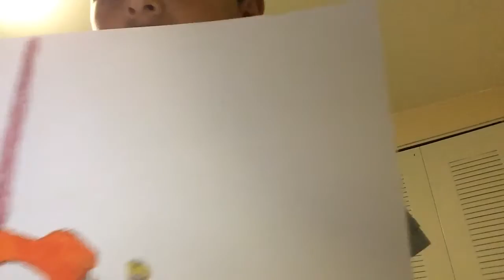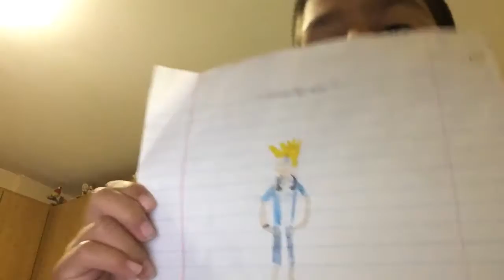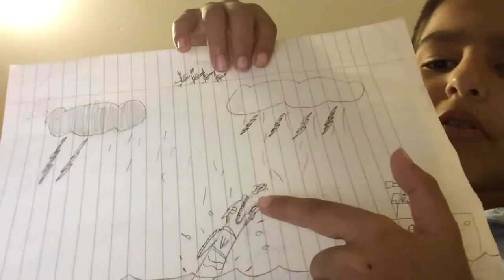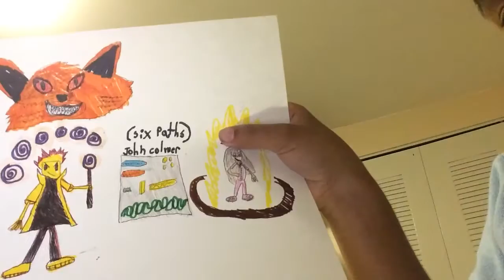TIME FOR SOME AAAAAAAARRRTTTT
This is my fan art collection I use its a work of art just to pay off the day bye!! :D